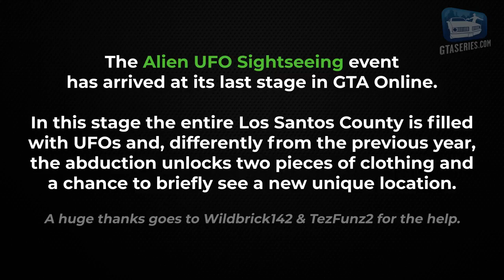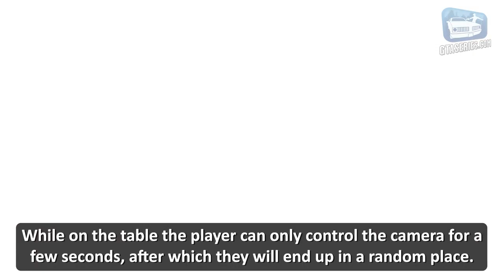GTA Online - Alien UFO Abduction & Secret Lab (??? T-Shirt, UFO Hat & Boxers) as Unlocks!!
In this video you can get abducted by UFO in GTA online and when you do you  could spawn into a secret Alien lab but there's a 25% chance that you respond in the secret lab and also when you get abducted by the UFOs you will also unlock the rare (??? T-shirt and the Alien boxers)